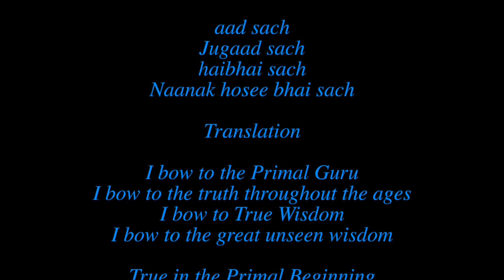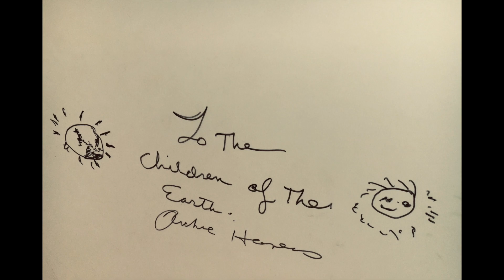Triple Mantra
This video is about Triple Mantra